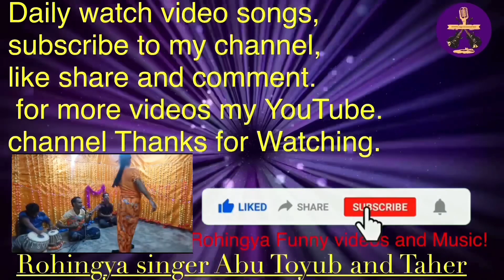Rohingya Songs By Singer Taher’Ali Joher and Futuh❤️August 10, 2021!!